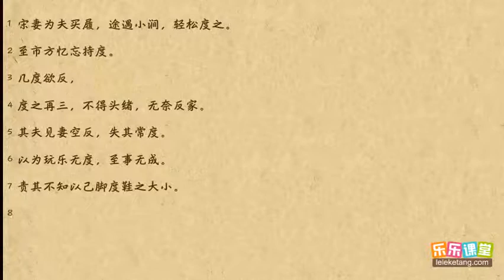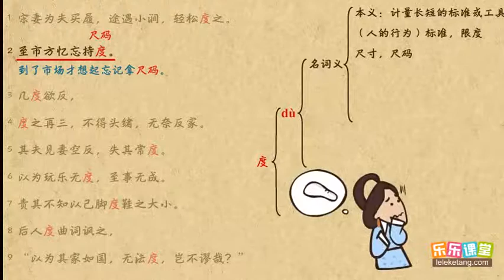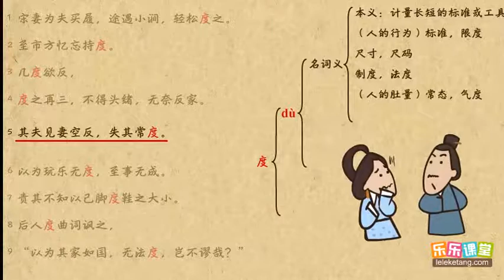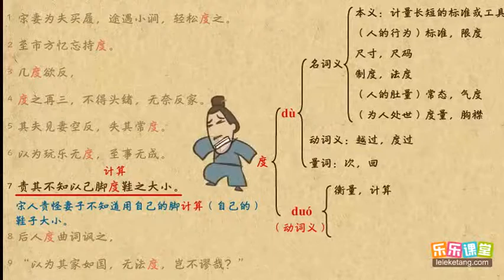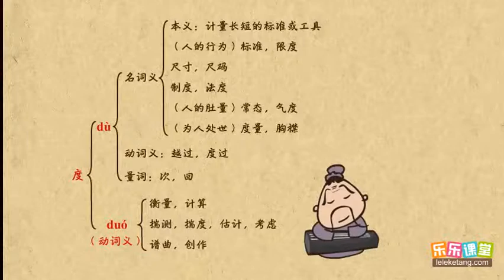09度 文言文學習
09度    文言文學習